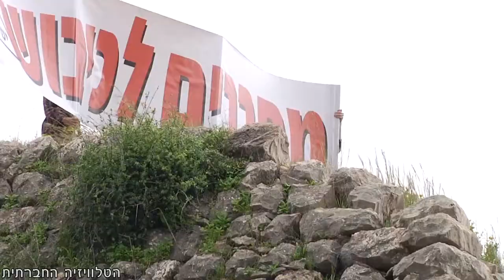דני אמיר מופיע במשמרת התמיכה בסרבן בלנק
הופעתו של דני אמיר במשמרת התמיכה בסרבן הגיוס נתן בלנק, שהתקיימה ביום שבת 23 בפברואר 2013. בלנק, בן 19, מרצה את מאסרו השישי ברצף, וכלוא כבר מעל ל-80 ימים. לכבוד פורים, כללה המשמרת הופעות חיות ברוח החג. המשמרת התקיימה על ההר מול כלא 6 ואורגנה ביוזמת חברי "יש גבול".